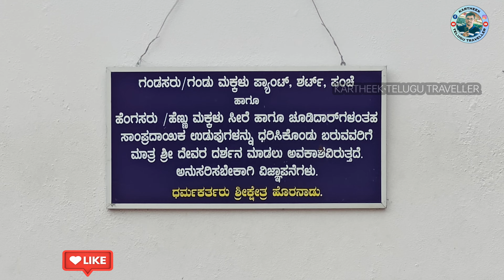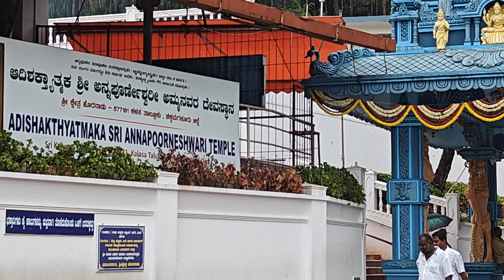శ్రీక్షేత్రం హోరనాడు అన్నపూర్ణేశ్వరి| Horanadu Annapoorneswari Temple Vlog | Full Details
Location 📍

Hornadu, also known as Horanadu, is a Hindu holy locale and also a jain holy center Panchayat village located in kalasa taluk of Chikkamagaluru district, Karnataka, India. The deity at the Annapoorneshwari Temple at Hornadu is Annapurneshwari. The main deity of the goddess was put in place by Adi Shankaracharya; the new deity of goddess Annapurneshwari was consecrated in the temple in 1973. Horanadu has an elevation of 831 m (2,726 ft)

Hi! This is 𝕜𝕒𝕣𝕥𝕙𝕖𝕖𝕜 𝕤𝕙𝕒𝕣𝕞𝕒. On my channel, you will find 𝒊𝒏𝒅𝒊𝒂𝒏 𝒉𝒊𝒏𝒅𝒖 𝒕𝒆𝒎𝒑𝒍𝒆𝒔. I love 𝐭𝐫𝐚𝐯𝐞𝐥𝐥𝐢𝐧𝐠 and sharing my experiences with you.

Every visitor to the Annapoorna temple at Horanadu, irrespective of their religion, language, caste, or creed, is provided with a three-course vegetarian meal (including a dessert made from Bele or Lentils). Male visitors to the temple have to remove their shirts and banians (undershirt) and preferably cover their shoulders with a towel or a shawl, as a symbol of respect and humility in front of god.

The main deity, Annapoorneshwari is made of gold. It is believed that a person who seeks the goddess' blessings would never have any scarcity for food in life. It is believed that Lord Shiva once had a curse and that this curse was reversed when the lord visited Goddess Annapoorna and sought her blessings.

Mahamangalarati prayer will be offered every day at 9:00 am, 1:30 pm and at 9:00 pm. Kunkumarchana pooja starts every day at 11:00 am and at 7:00 pm.

The route to the temple traverses through ghats, dense forests and vegetation. A trip to the Horanadu Aadishaktiyatmaka Annapoorneshwari temple would be most fulfilling if all pilgrimage spots en route to the temple are also included in travel plans. Some of the places that will be encountered in that order would be Kukke Subrahmanya, Dharmasthala, Sringeri Sharadhamba temple, Udupi Krishna temple, Kollooru Mookaambike, Kalaseshwara temple in Kalasa, and then the Horanadu Annapoorneshwari temple.

Nearby places.

Sringeri a famous pilgrim place is located around 61 km from here.

Famous mountain range in the Western Ghats 'Kuduremukh' is 28 km from Horanadu.

Kalaseshwara Temple, a famous temple dedicated to Lord Shiva is situated just 6 km from here.

Gangamula birthplace of 3 famous rivers Tunga, Bhadra and Netravathi is located around 40 km.

Hanumanagundi waterfalls is 45 km from here.

Kyatanmakki Hill View is 10 km from here.

Best time to visit Horanadu is from October to April.